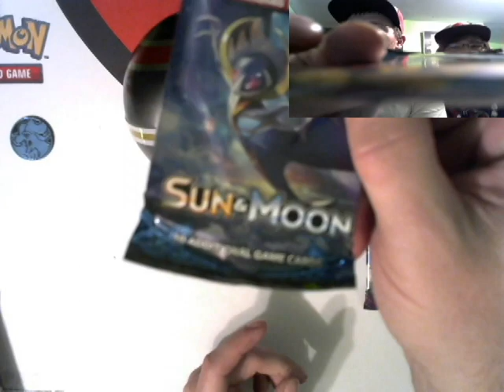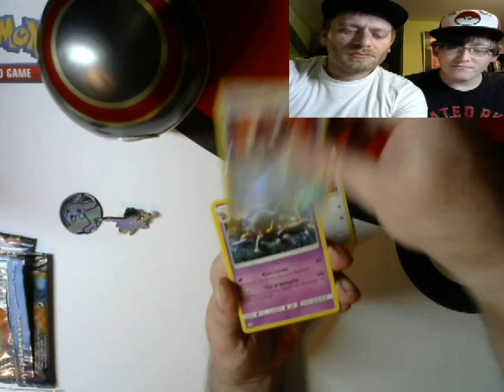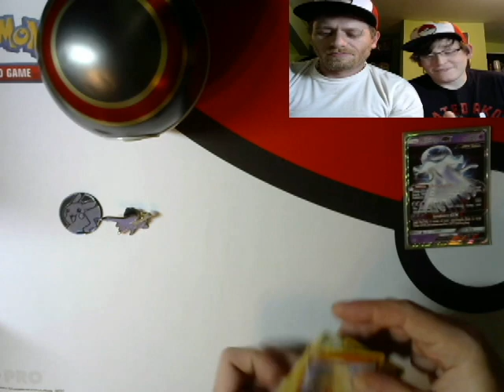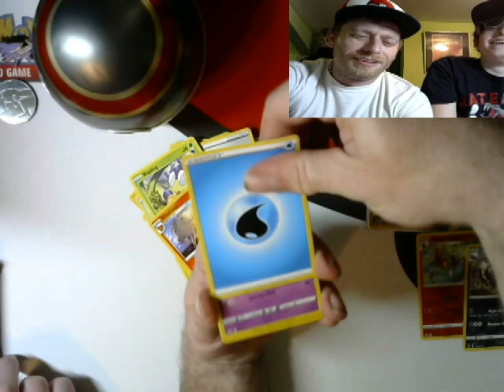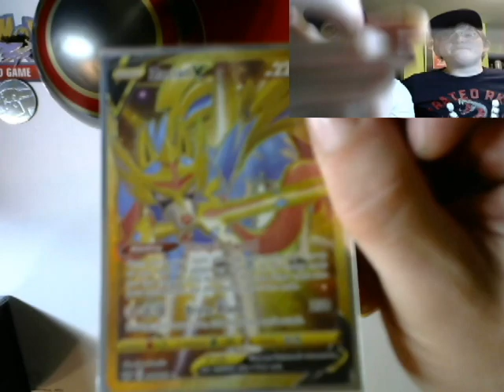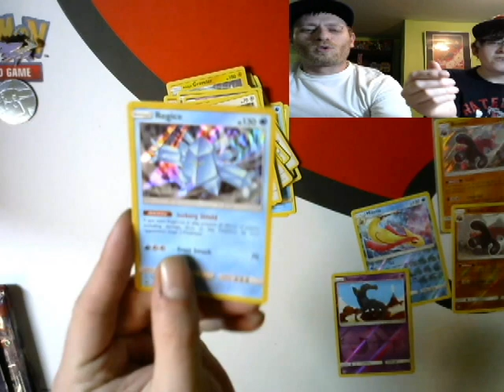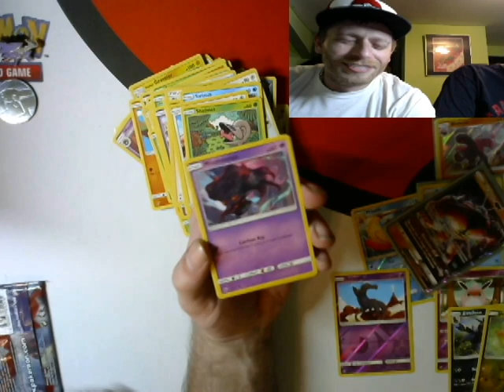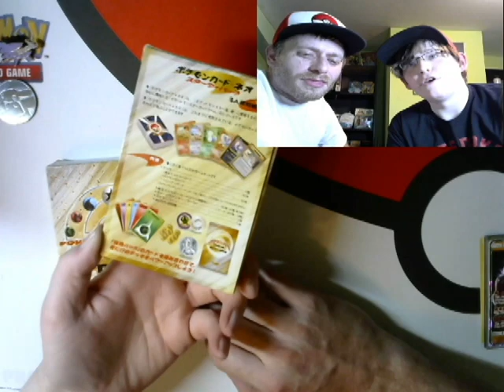Appeitiers Sword and Shield Crimson invasion